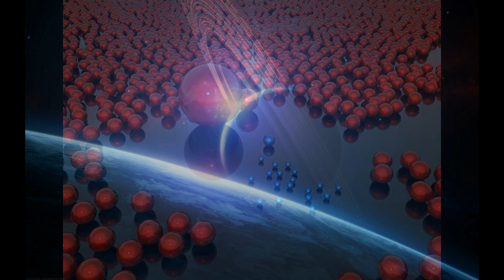Loop - Spread Your Wings